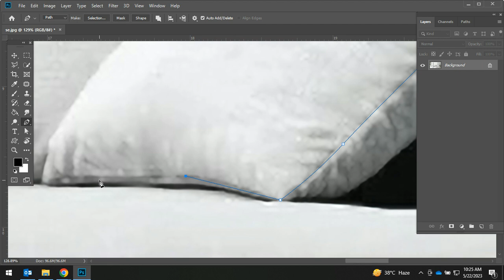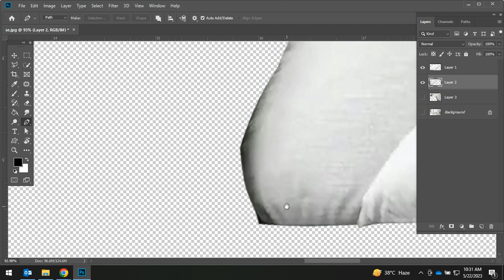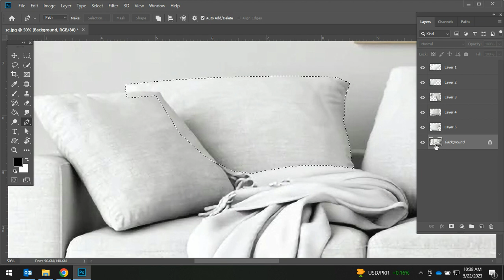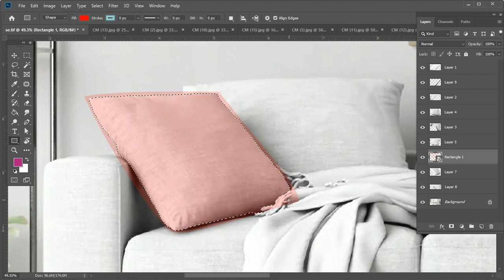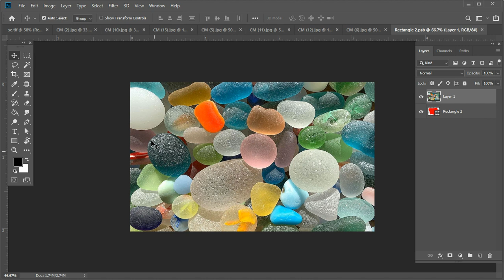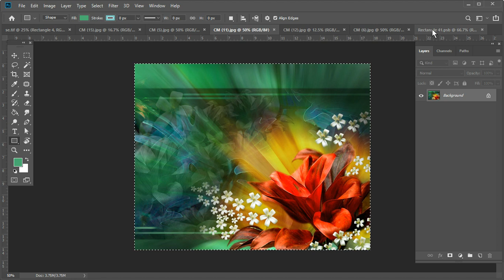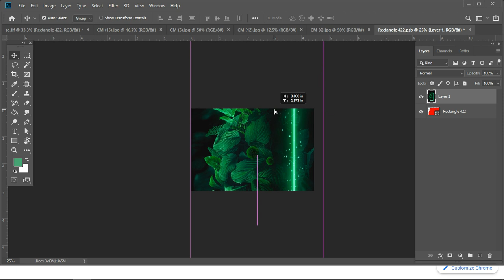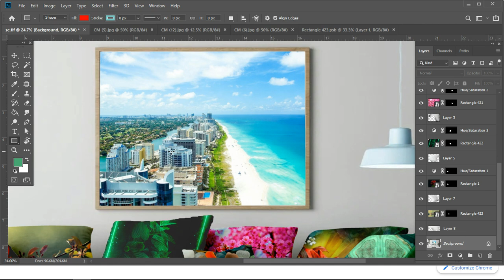How to Change Sofa Texture / Pattern in Photoshop | Decorative Pattern and Color Overlay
Hello Alcon,
Welcome to Creation Mart Channel. Here you will learn Designing in Urdu / English. If you want to learn Design Software and cannot go out to enter some expensive Institute then this channel is for you. I'm sure you will learn a lot by watching my video training and practicing at home.

In this video tutorial we'll learn about " How to apply overlay effect on any Decorative Pillow and transform it into an amazing new photo. Yo can easily create or overlay different colors or different patterns in some simple steps. There is step by step guide in the video.

Scale Pattern into Place and Pen Tool

Start by scaling and rotating the pattern into place. In this example, we also invert the pattern to change colors by pressing CTRL+I Make sure to make the pattern a bit larger than the piece of Pillow so it can be warped into place.

Use the Pen Tool to Cut Out Pillow in to layer CTRL+J

It is important to have an accurate cut out of the Sham, so the pattern looks seamless. In this example, we use the Pen Tool to cut out the original Sham. Create a pen path around the Pillow by clicking and dragging to create curves.

After completing the pen path, right-click and turn it into a selection and feather the edge by 1 pixels. Next, load the selection as a layer mask for the pattern, making it only visible where the original piece of Pillow is.

Liquify the Pattern to Fit the Wall Fram

To make the pattern look like it flows with the Pillow, it must be warped into place. Use the liquify tool to bring in the edges of the pattern, making it look like the pattern wraps around the piece of Pillow.

To re-create folds of fabric, use the freeze mask tool to paint over one-half of the fold. Then use the forward warp tool to push the pattern under the freeze mask. If done correctly, it will look like the original pattern curves around the folds of fabric.

Add Highlights and Shadows from Original Photo
The last step is to blend the pattern into the original image. In this example, we change the blend mode to ‘Linear Burn’ and lower the opacity to 95%.

Next, add shadows and highlights from the original piece of Pillow. Duplicate the background layer and place it on top of the fabric layer. Right-click on the layer and select “create clipping mask”, then change the blend mode to ‘Linear Burn’.

To add highlights, duplicate the background layer and clip it to the Sham, just like the previous layer. This time set the blend mode to ‘Screen’. If needed, adjust the brightness of this layer by using a Levels adjustment - CTRL+L. Drag the black point slider to the right until the layer only appears over the highlights.

+++Hashtags+++